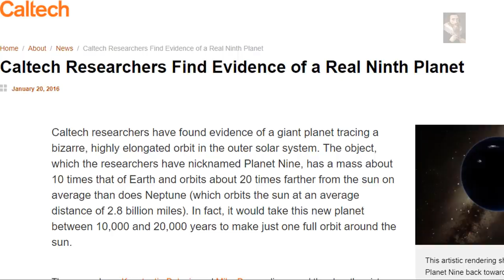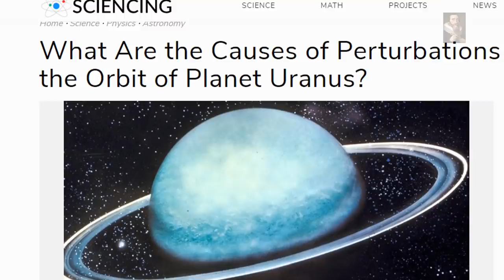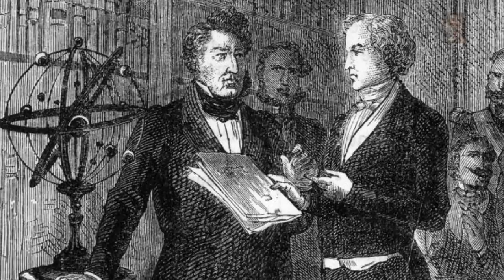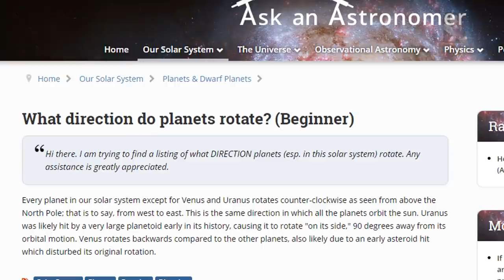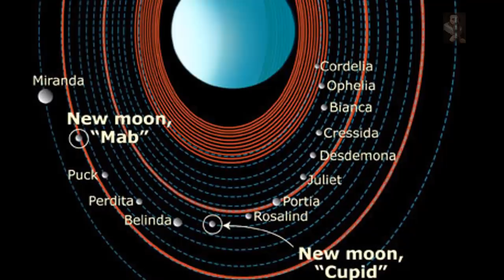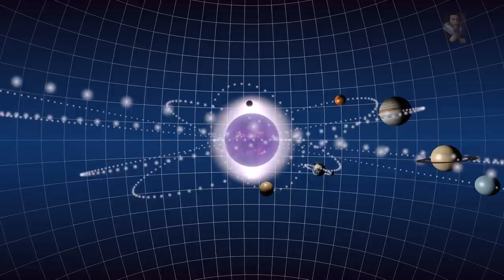Perturbation of the Uranus System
Could a Planetary Object, one described by the Sumerians, could it be influencing Uranus in this massively influential way, who are we to dismiss the existence of such a thing